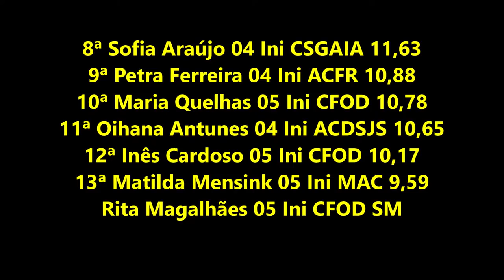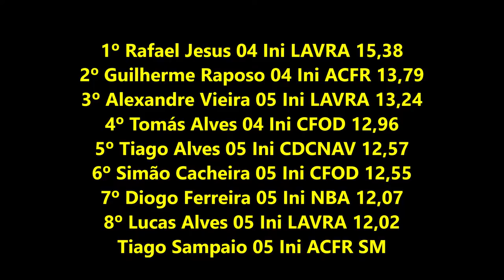Atletismo - KM Jovem Regional: Quadruplo Salto Inic. ABR2019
Atletismo - KM Jovem Regional: Quadruplo Salto para Iniciados Femininos e Masculinos. Prova Extra integrada no Torneio KM Jovem Regional realizado na Pista do Complexo Desportivo de Lousada, na manhã de domingo, dia 7 de abril de 2019.